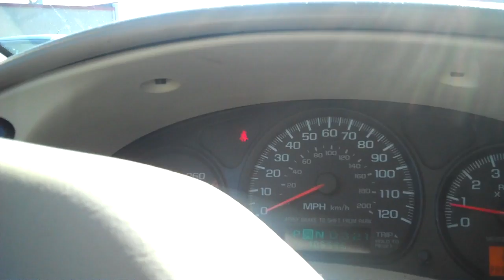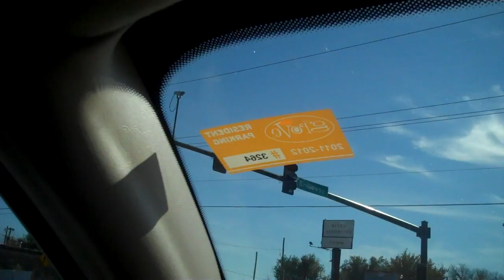Josh Woods Foster Home #1